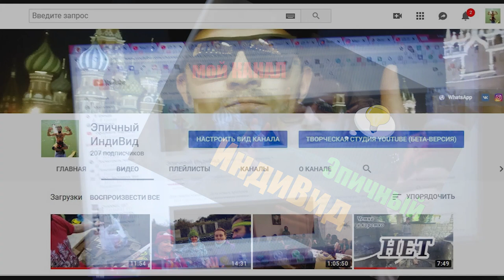👻 превьюшка на канал Эпичный ИндиВид - канал обо мне, путешествиях, опыте, отзывах и истинах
☀ Всем привет! Это мой видеоблог, в котором я хочу поделиться событиями своей жизни. Я Максим. Люблю спорт, позитив и все связное с развитием. Буду очень рад, если вы поддержите меня подпиской и лайками. Печенек вам! ;-)
      ☀ РАЗВЕРНИ ОПИСАНИЕ ☀